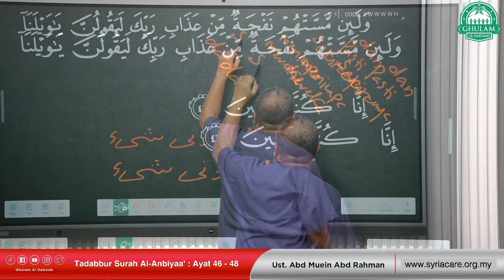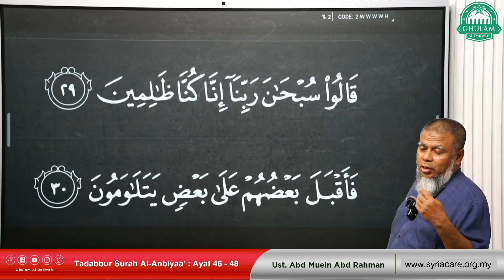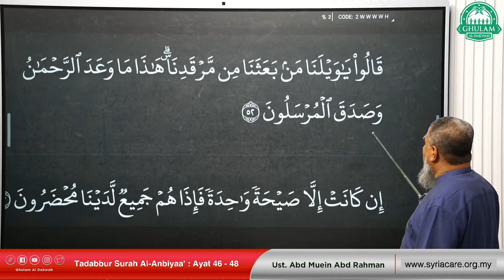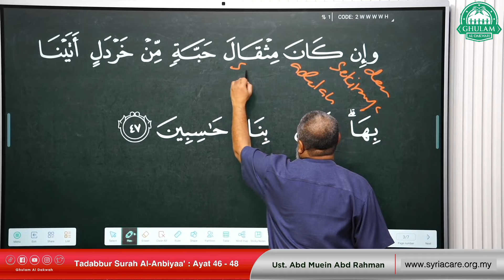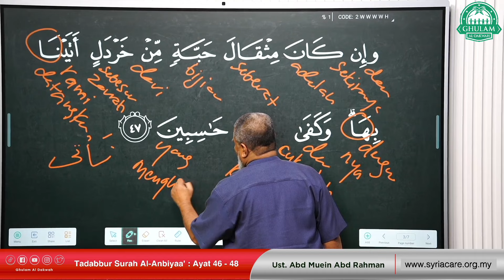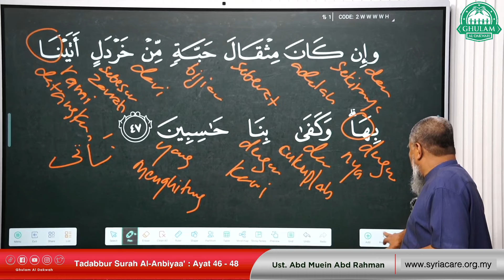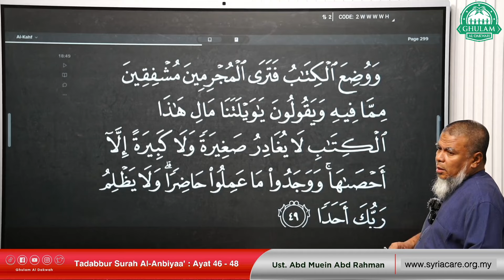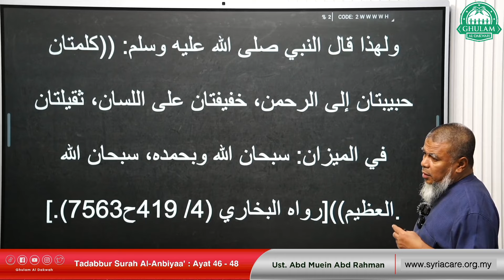Surah Al Anbiya' ayat 46-47 || Ustaz Abd Muein Abd Rahman || 22 Jan 2024